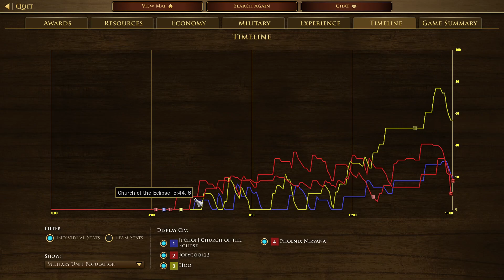2024042401(Ranked) Eric Hoo vs Joeycool22 Phoenix Nirvana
2v2 Spain
Eric(French) Hoo(Russian) vs Joeycool22(Lakota) Phoenix Nirvana(French)